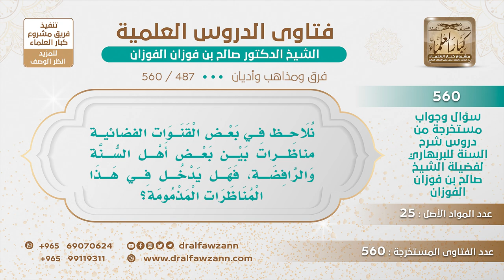[487 -560] ما الرأي في المناظرات التي بين أهل السنة والرافضة على القنوات الفضائية؟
-"السؤال: نلاحظ في بعض القنوات الفضائية مناظرات بين بعض أهل السنة والرافضة، فهل يدخل في هذا المناظرات المذمومة؟
الجواب: إذا تولى هذه المناظرات علماء من أهل السنة يعرفون مذهب الرافضة وعواره وما فيه من المخازي فهذا شيء طيب ليبينوا للناس ضلالهم، أما إذا كان الذي يدخل معهم ليس عنده معرفة إنما عنده غيرة وعنده محبة للخير لكن ما عنده علم فهذا لا يصلح، لأنهم قد يتغلبون عليه فيصير نقصا في حق أهل السنة، المهم لا يدخل معهم إلا من عنده علم وبصيرة وحكمة في الرد عليهم، نعم، والمسألة اليوم ما هي مثل أول، يتناظر الاثنان في مجلس ولا يدري عنهم أحد، المسألة الآن علانية على الملأ، على العالم كله، على العالم كله، يسمعون وينظرون، فلا يدخل في هذا الميدان إلا من عنده استعداد علمي وعقلي وتثبت.
للاشتراك في قناة الشيخ صالح الفوزان
سؤال وجواب من شرح السنة للبربهاري ( 560 ) مقطع

للاستفسار والإقتراحات والدعم
رئيس الفريق
لمشروع كبار العلماء